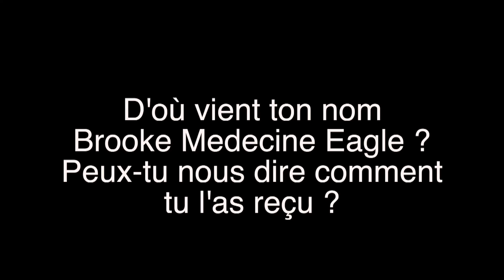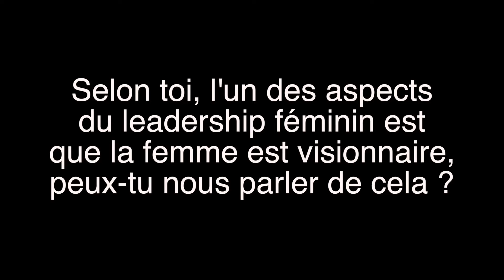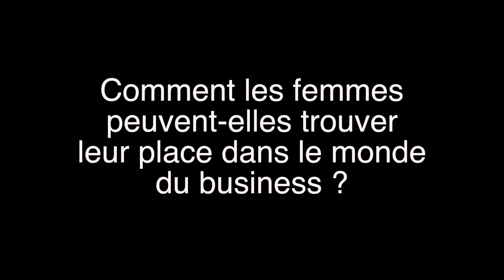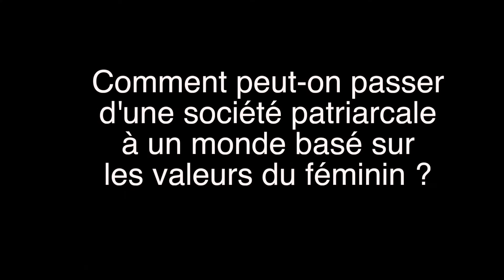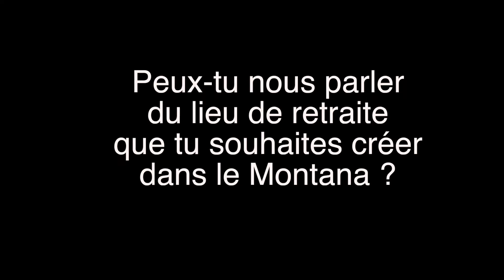Dream-OR n°5 : Brooke Medecine Eagle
Brooke Medicine Eagle vous offre son message en vidéo, je vous invite à écouter les réponses aux 7 questions que je lui ai posées :

1- 0'00 : D’où vient ton nom Brooke Medicine Eagle ?
2- 1'06 : Comment l’enseignement de la Femme Bison Blanc est-il arrivé jusqu’à toi ?
3- 5'59 : Quelle est ta manière de voir la rencontre avec l’invisible ?
4- 15'15 : Selon toi, l’un des aspects du leadership féminin est que la femme est visionnaire, peux-tu nous parler de cela ?
5- 31'53 : Comment les femmes peuvent-elles prendre leur place dans le monde du business ?
6- 38'08 : Selon toi, comment peut-on passer d’une société patriarcale à un monde centré sur les valeurs de la Grande Mère ?
7- 43'58 : Peux-tu nous parler du lieu de retraite que tu veux créer dans le Montana ?